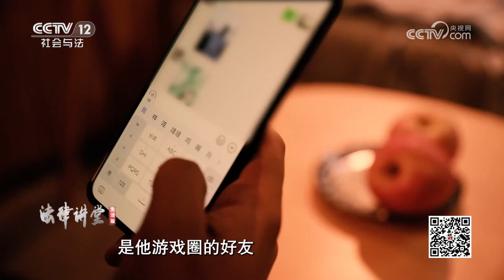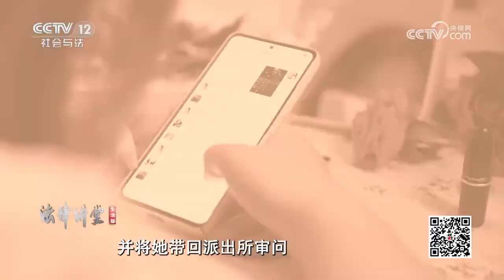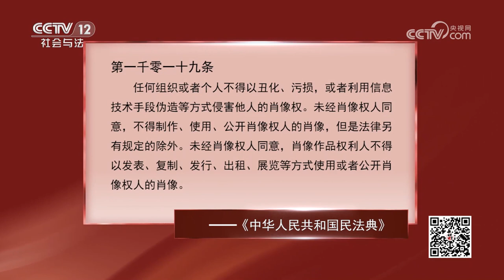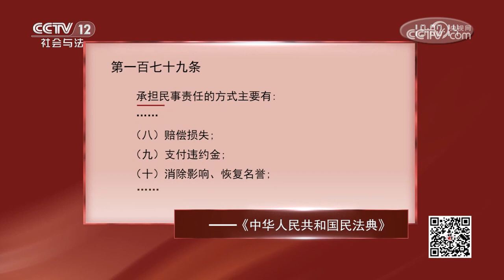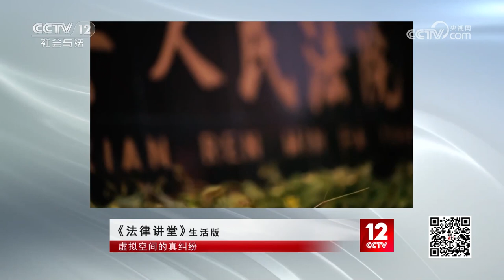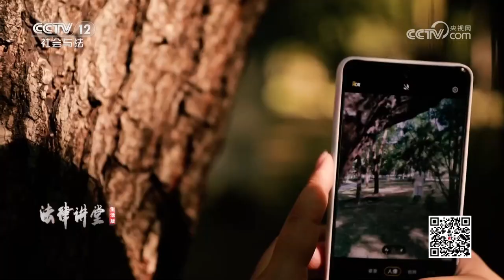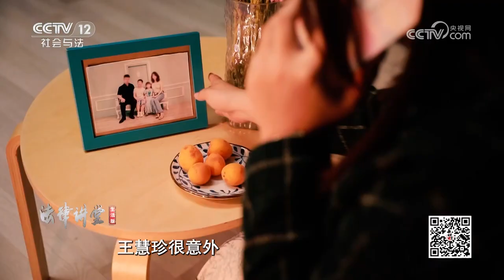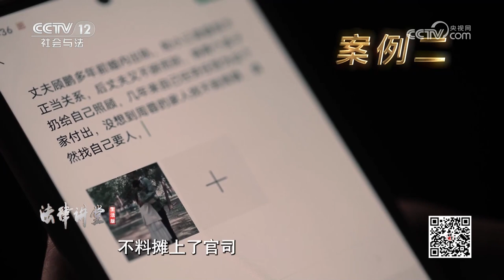《法律讲堂(生活版)》自己的照片竟被p成“擦边照”上传在网上 20230727 | CCTV社会与法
本期看点：王萍未经严婷婷本人同意，利用严婷婷的肖像编辑制作了大量令人产生浮想的照片并在游戏圈发布。这件事致使严婷婷社会评价降低，对严婷婷的名誉造成实质损害。人民法院判决王萍即刻停止侵权，并在发布严婷婷照片的游戏圈上公开事实，赔礼道歉。王萍需赔偿严婷婷的肖像权损失、精神抚慰金和维权费用等共计五千八百元。